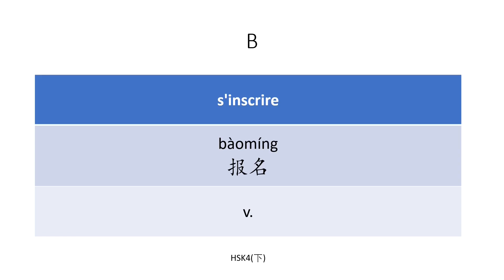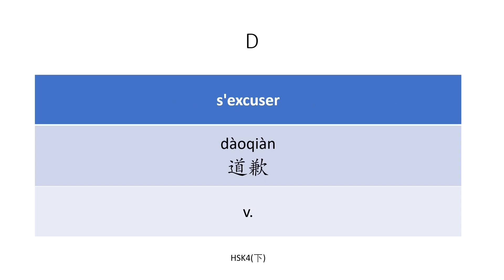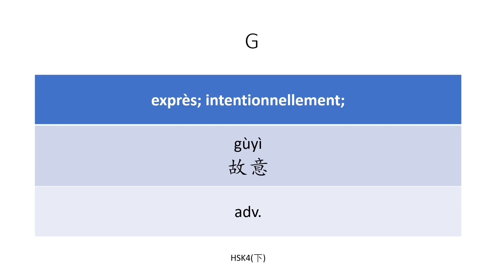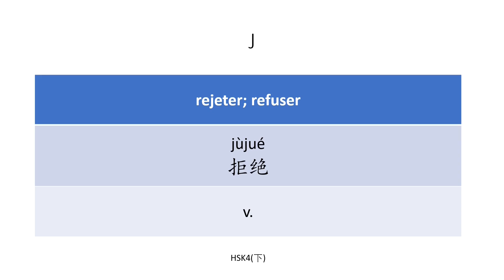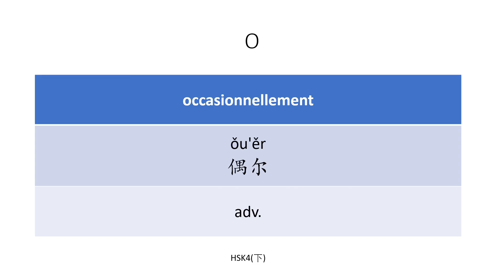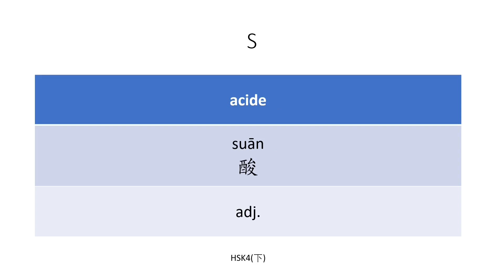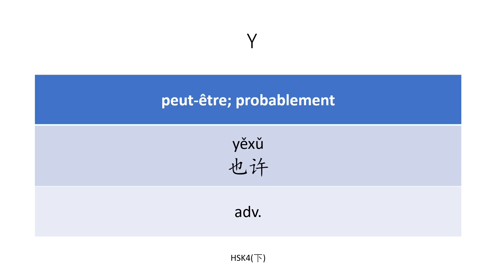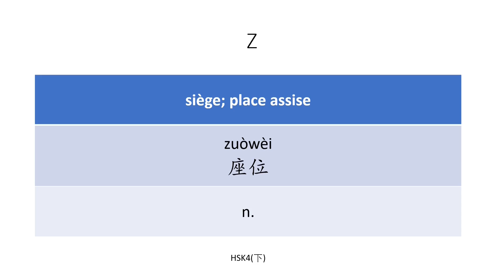HSK4-下-生词 vocabulaire français-chinois